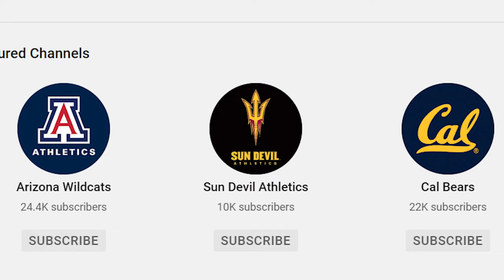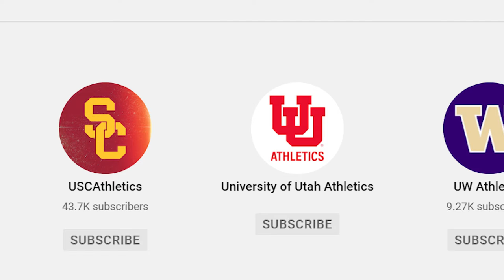Business Report: USC and UCLA announce teams will leave Pac-12 for the Big Ten conference in 2024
SDSU marketing lecturer Miro Copic explains the reasons why two major universities, USC and UCLA, will leave the Pac-12 conference for most sports in the coming years and what it could mean for the SDSU Aztecs.